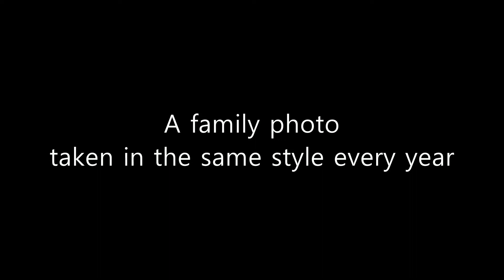A family photo taken in the same style every year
Photographer Zed Nelson came up with the idea when he heard that his friend's wife was pregnant.
How about taking a family photo on the same day every year?
So from 1991 to 2004, the artist took pictures of friends and family.
Below are the results.
It's good to see children growing up and parents getting old, but it's also sad.
It seems that no one can resist the flow of time.